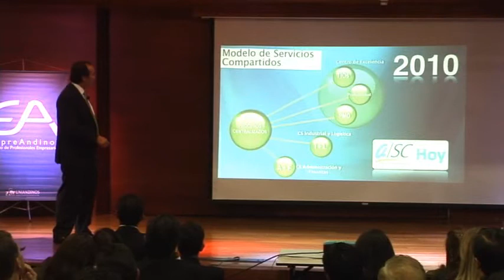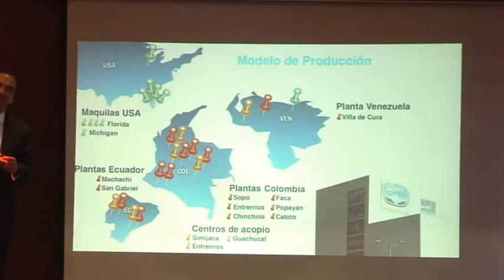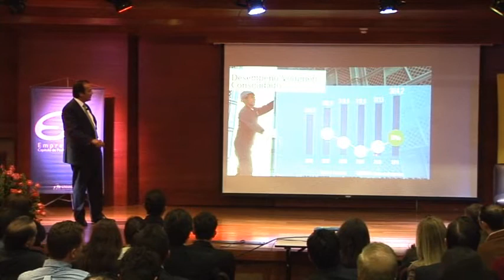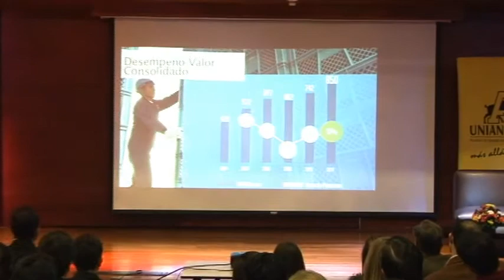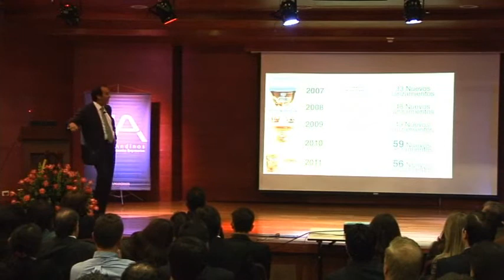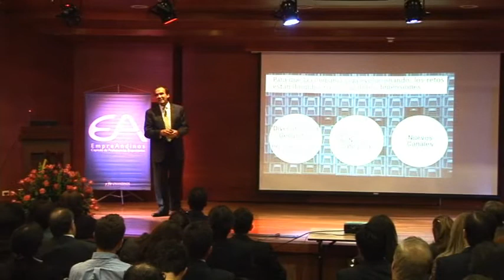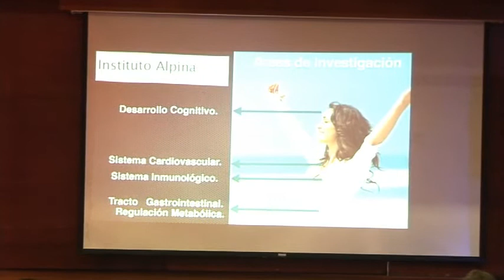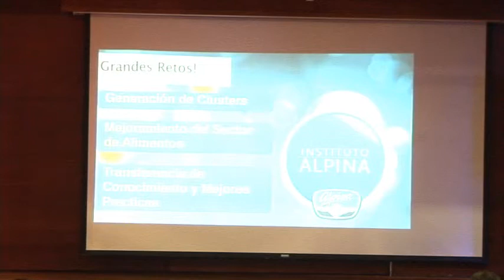Innovación, confianza, emprendimiento y pasión en Alpina 4-7